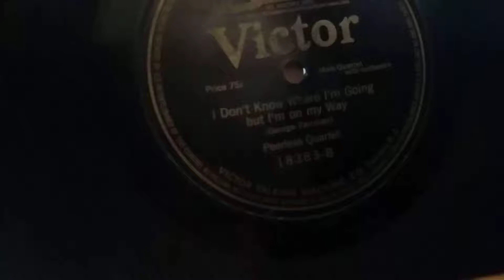Peerless Quartet - I Don't Know Where I'm Going, But I'll Get There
Victor Records 18383 B
Great Peerless Quartet wartime song!
Played on my VV-XIV phonograph